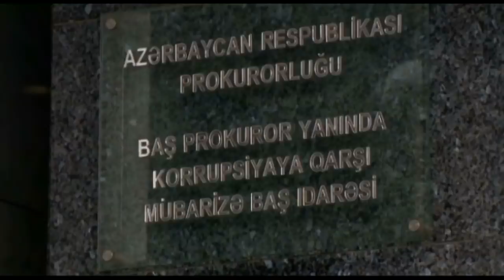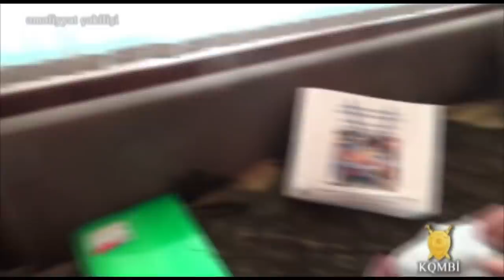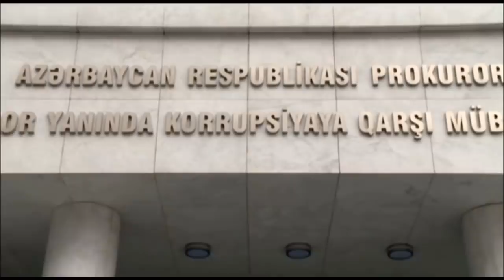Orkestr rəhbərinin evindəki əməliyyatın videosu